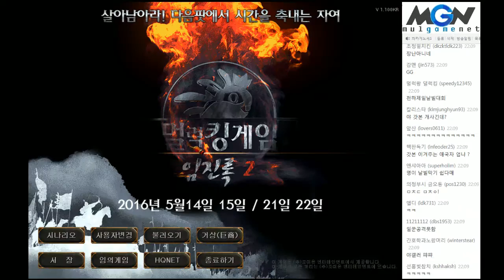임진록2 팟수컵 대회! 패자조 4강 야옹이갤러리(일) vs 오 마이걸(명) 2경기